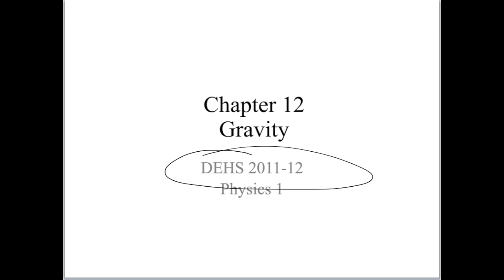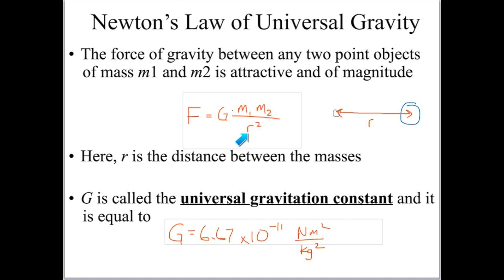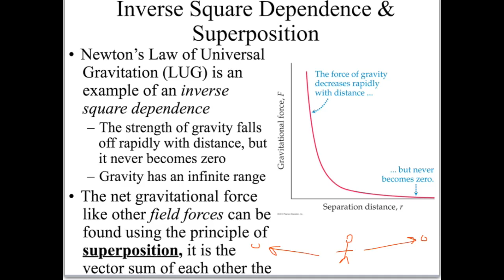Ch 12 notes - Intro to Gravitation & Ex 12-1